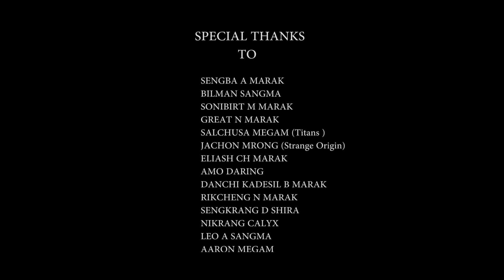Bimang Nitoana Ong'ja - Saldorik S Dio (Official Music Video)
So kindly don't upload or use this video without owner consent.

Ia Video ko  nokgipani  RAI (Permission) gri ia video ko ba music ko upload ka.na man.jawa.
Saoba  ia video ko permission  gri  upload ka.a ong.ode Niam ni a.palo ga.aka aro Jean Ia video ko permission gri upload ka.a uni Youtube Channel Block ong.naba donga. Mittela.